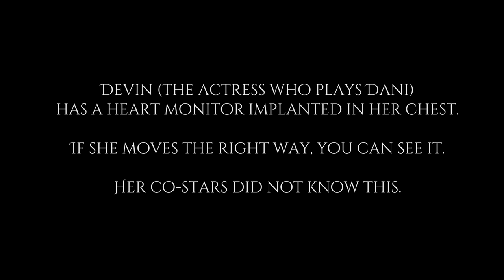REQUIEMS: A Web Series (Bloopers: Heart Monitor Pranks)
While filming a six episode web series based on Louisiana ghost stories, the filmmakers pulled pranks on some of the cast by making them think the lead actress's heart monitor was. something else.